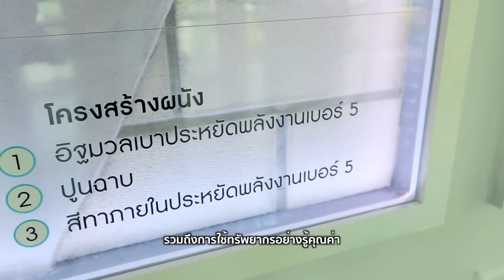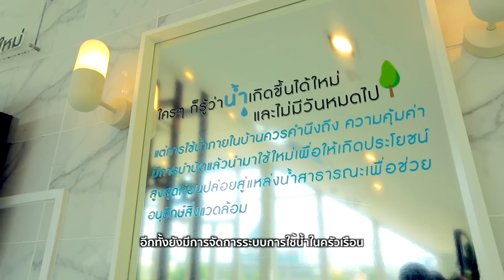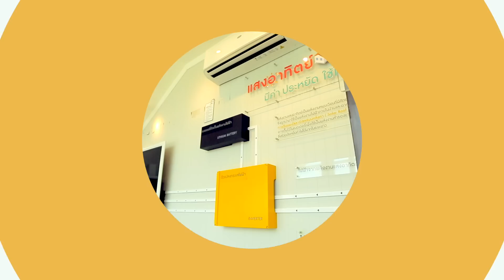"ตู้เย็น" มันไม่ใช่ Refrigerator?? ภาษาพูดต้องพูดแบบนี้ !!